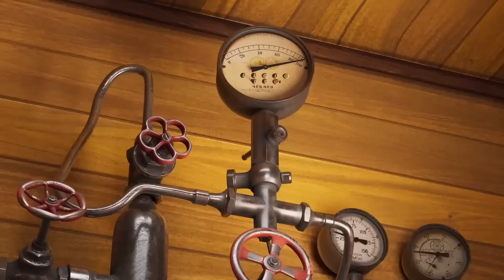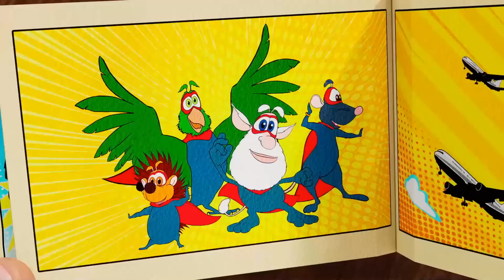Буба ⭐ Китайский Новый год ⭐ Классные Мультики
В новом сборнике Буба и его друзья отмечают Китайский Новый год.

Буба booba Мультики мультфильмы Детям multiki Мультики мультфильмы Детям multiki мультик длядетей видеодлядетей детскийканал мультикидлядетей мультфильмыдлядетей мультфільми ⭐ Развлечение для детей, спокойствие для родителей! Все лучшие и безопасные мультфильмы для детей здесь без рекламы. Смотрите, смейтесь и веселитесь с Super Toons в любое время и в любом месте. Загрузите Super Toons прямо сейчас